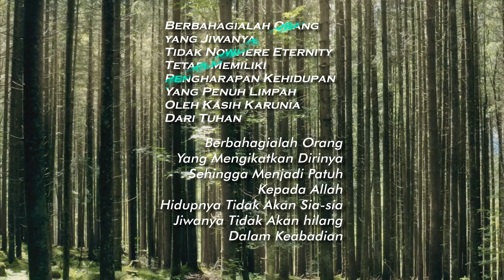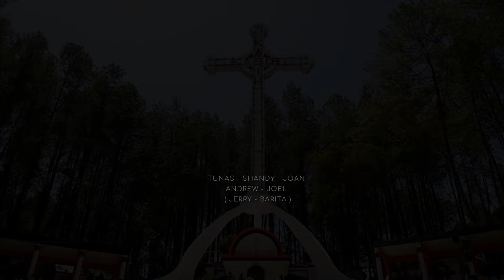Renungan Harian, Lukas 12 : 32 (20 April 2024) Pdt Parningotan Siahaan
𝐀𝐲𝐚𝐭 𝐑𝐞𝐧𝐮𝐧𝐠𝐚𝐧, Lukas 12 : 32 Janganlah takut, hai kamu kawanan kecil!
Karena Bapamu telah berkenan memberikan kamu Kerajaan itu.

"Jangan Kuatir Tuhan Memelihara Hidupmu"

𝕿𝖔𝖕𝖎𝖐 𝕽𝖊𝖓𝖚𝖓𝖌𝖆𝖓 / 𝕾𝖆𝖆𝖙 𝕿𝖊𝖉𝖚𝖍, Lukas 12 : 32

Pembawa Renungan Saat Teduh, Pdt Parningotan Siahaan

Renungan Harian
DI PRODUKSI / DI KELOLA TIM I.T

(M.H)